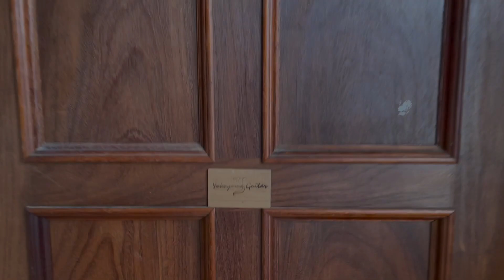Yokoyama Guitars SNN-AAM #874 / Adirondack Spruce & Aquatimber Mahogany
お買い得なサンプルモデルです。

特別価格にて大放出です。

保証は新品同様ですので、大変お買い得だと思います。

汎用ギグケースが付属します。

ニューヨーカースタイルモデルのボディをひと回り絞った「 SNN 」。

こちらの個体はサンプルとして製作された1本です。NNと並べて比べても、さほどサイズの違いを感じませんが、多少抱えやすくなっており、小振りなボディシェイプをお探しの方にはお勧めです。

ボディトップにはアディロンダックスプルース、バック材にはアクアティンバーマホガニーのセンターに、美しいフレイムメイプルを採用しています。サイドはアクアティンバーマホガニーです。

アクアティンバーマホガニー自体、工房のストックが無くなったため、現在は受注ができません。軽やかながら、芯のあるサウンドはとても心地良く、爪弾くには最適です。

ネック材にもアクアティンバーマホガニーの2ピース材が採用されています。

ヘッドトップにはエボニー材をセレクトし、ロゴにはメイプル材をあしらっています。バインディングにはローズウッドをチョイスしています。

もはや完全に定番の仕様となったエルボー部分のコンター加工も施されています。エルボー部、胸にあたる部分、足に乗せる部分の3ヵ所の角を取った仕様です。

ルックスも美しいですが持った時の滑らかさに驚かされます。

628mmのミディアムスケールを採用した、お勧めのコンパクトボディモデルです。

汎用のギグケースが付属します。

【スペック】
Top : Adirondack Spruce
Back & Side : Aquatimber Mahogany ( Back Center / Maple )
Neck : Aquatimber Mahogany 2P
Head Top : Ebony
Head Back : None
Fret Board : Ebony/19F
Fret Board Width : 44.5mm/59.0mm
Bridge : Ebony
Binding : Rosewood
Bracing : Scalloped Lattice
Scale Length : 628mm
Nut : Bone
Saddle : Bone
Bridge Pin : Ebony
Finish : Glossy Finish
Heel Design : Standard
Hardware : GOTOH SGL510Z CK